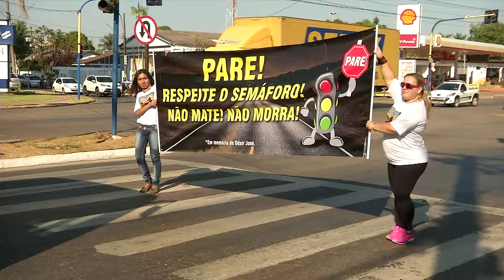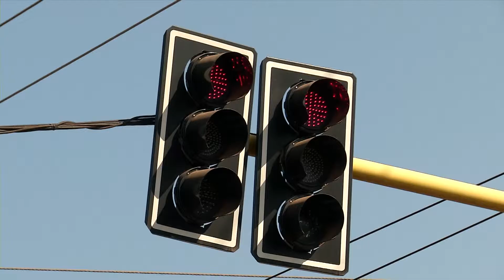NO DIA DO MOTOCICLISTA FAMÍLIA PRESTA HOMENAGEM Á VÍTIMA